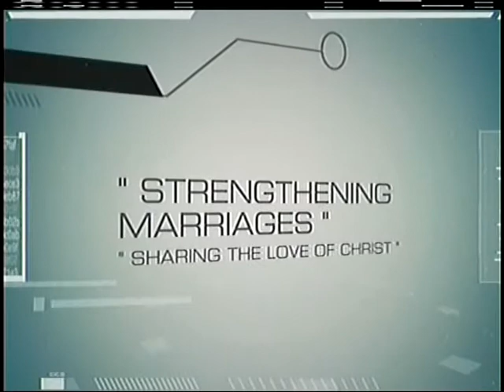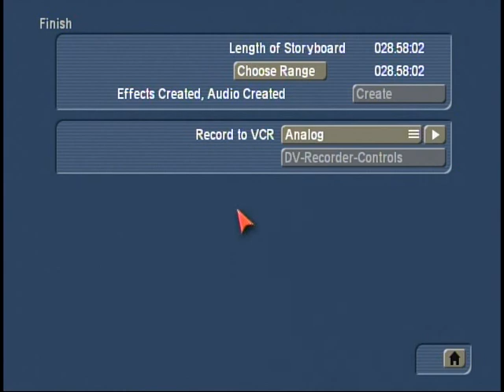" GOD'S PLAN FOR THE MARRIAGE BED " PT. 2 - CARL & CHARITY TAYLOR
" GOD'S PLAN FOR THE MARRIAGE BED " PT. 2 - CARL & CHARITY TAYLOR of Higher Life Outreach Ministries,  Broken Arrow, Oklahoma air every Saturday @ 2:30 pm on SuddenLink Cable CH 16  in Muskogee & Wagoner, Oklahoma